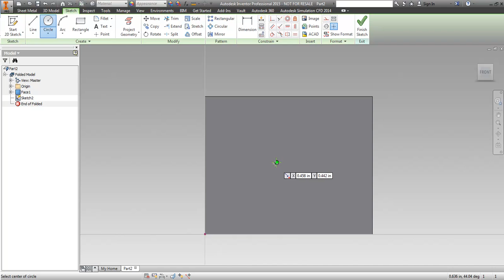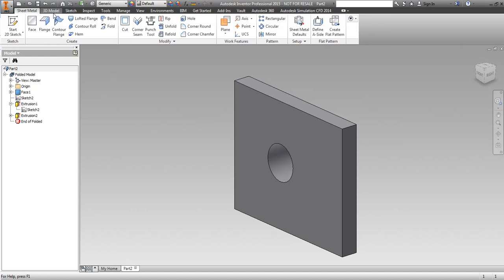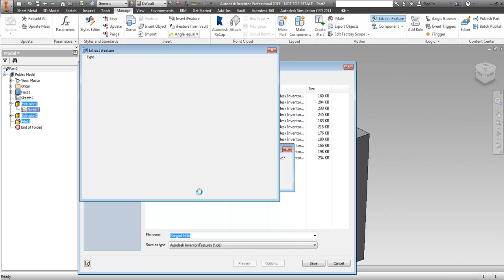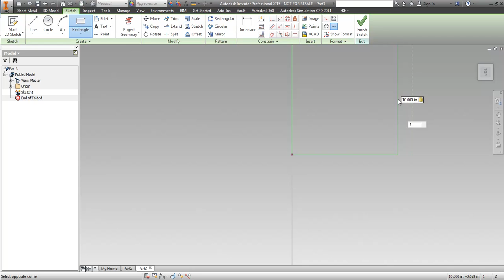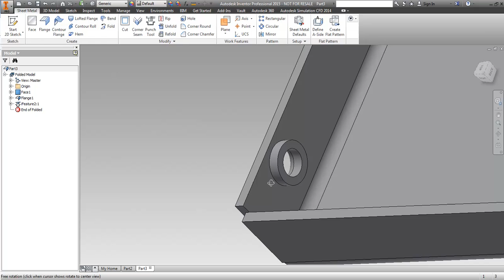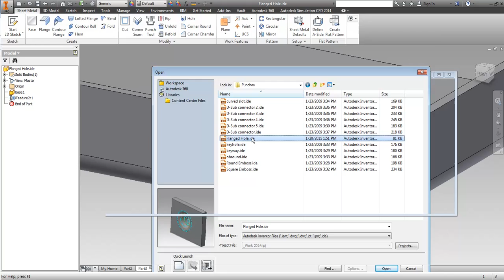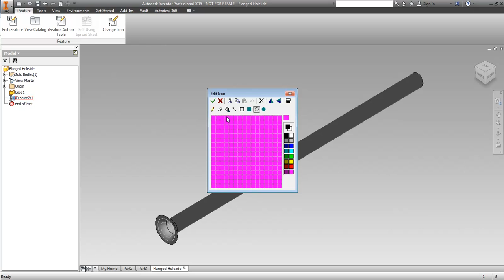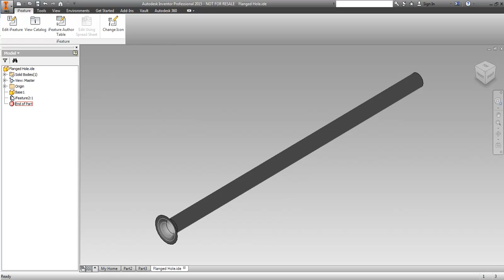Let's Model Punch Feature (Autodesk Inventor)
Had a request for a Sheet Metal Punch. Here you go...